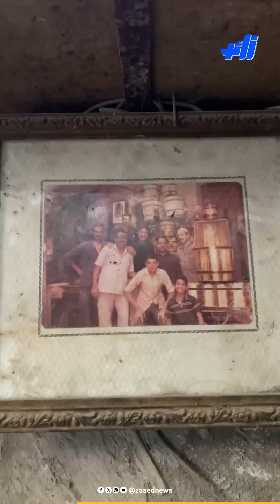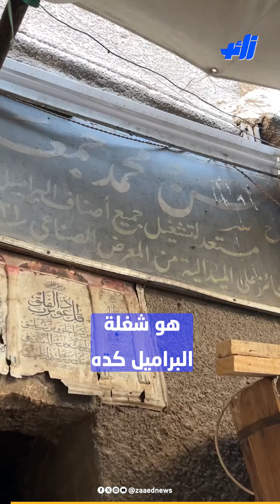"عم مصطفى" نجار برتبة فنان: ورثت المهنة من عائلتي وجدي اتكرم من الملك فاروق بسبب "زير"